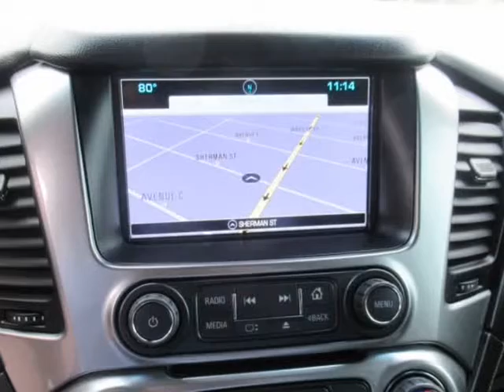2016 Chevrolet Tahoe 2WD 4dr LTZ (Houston, Texas)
6724-A Sherman St
Houston